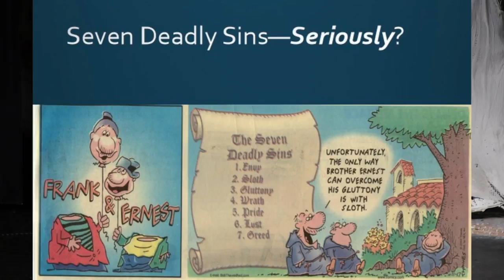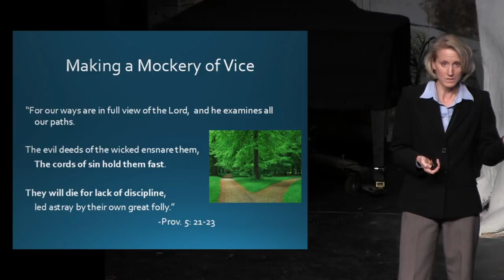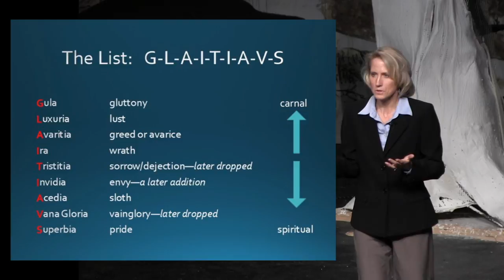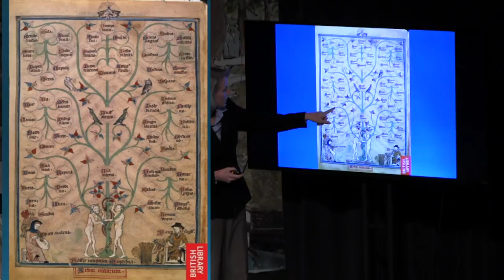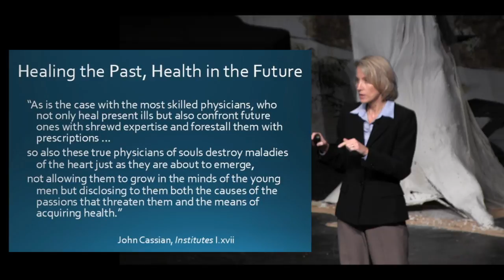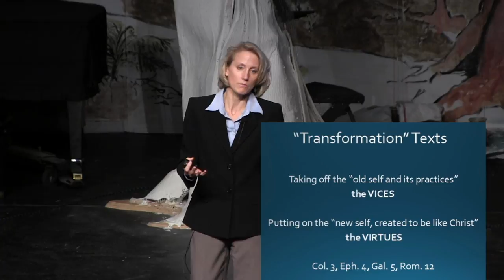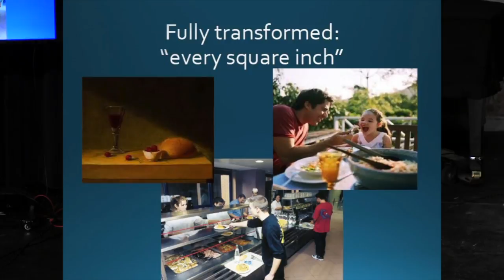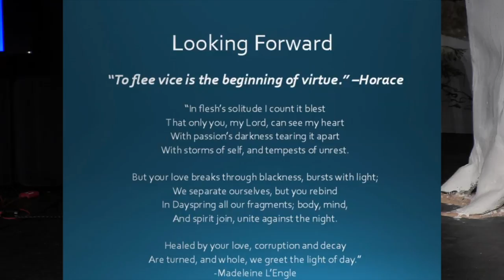2017 Pierson Curtis Lecture